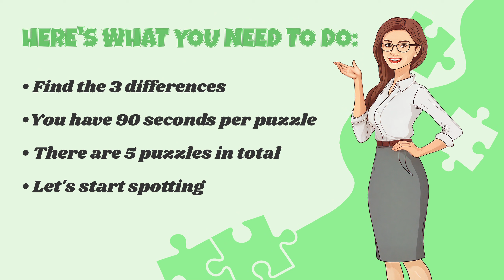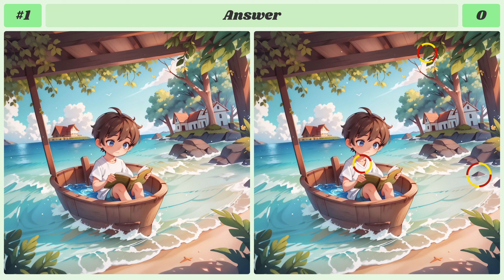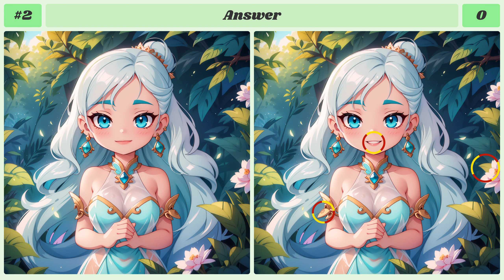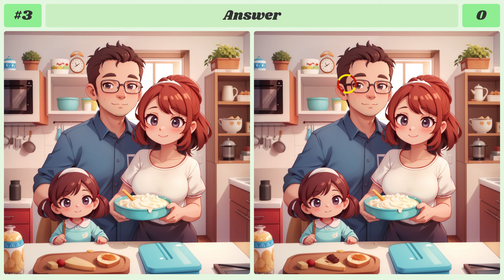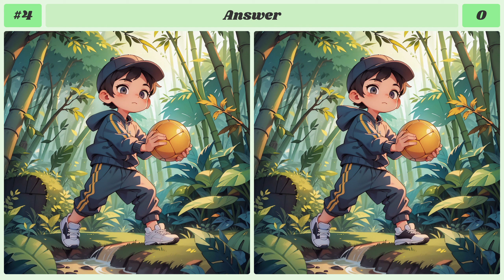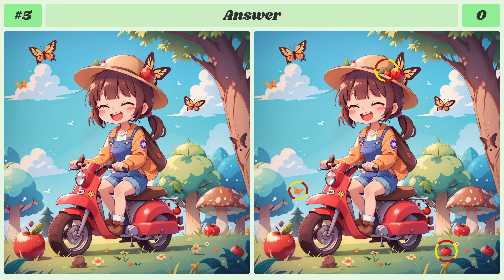Spot The Difference : Pro-Level - Find 3, Only the Best! | Find The Difference #56